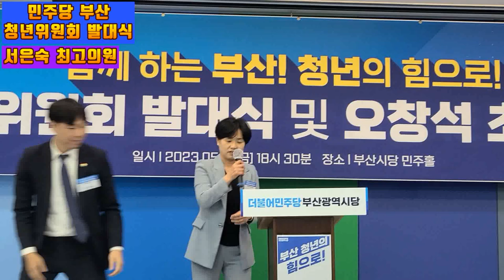💙💙💙민주당 서은숙 최고의원 인사말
I originate the Daedong world.